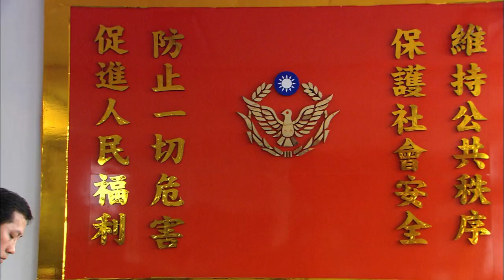【Eng SUB】 Happy Dandelion | EP32 | 幸福蒲公英 | Studio886 | Tang Yu-Zhe | Taiwanese Drama